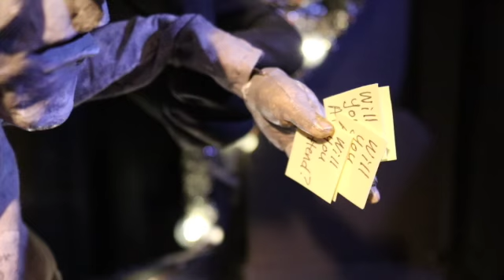ELIXIR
This video is a Halloween puppet film created in under 48 hours.